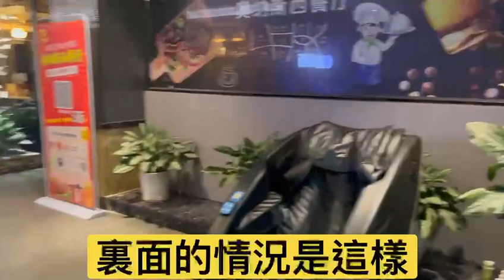10.23】東莞 第二天晚餐 奥纳斯西餐厅